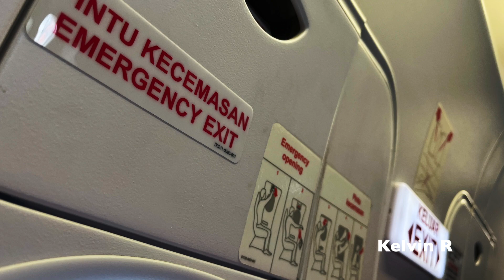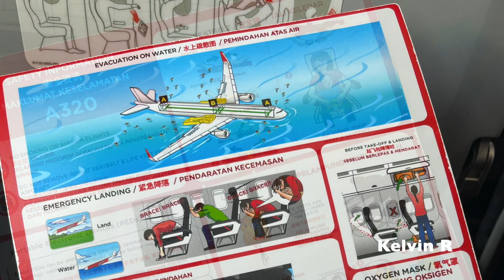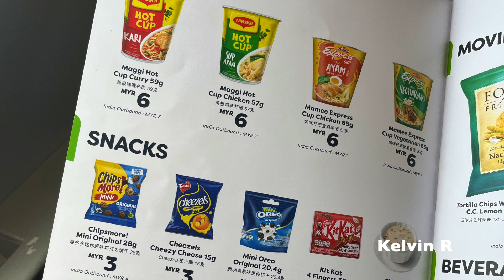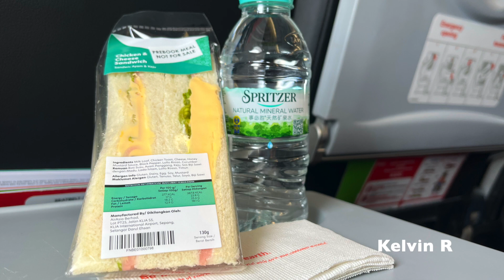AK1502 Flight to Ho Chi Minh | Air Asia Cabin Crew Announcement A320-200ceo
Please enjoy the cabin crew announcement that AK1502 flight to Ho Chi Minh from Penang.

※This record is binaural.  Please be careful that your volume when you listen and use your earphone or headphone.